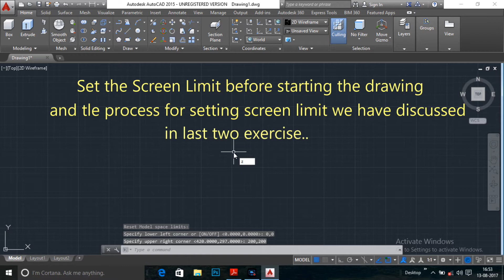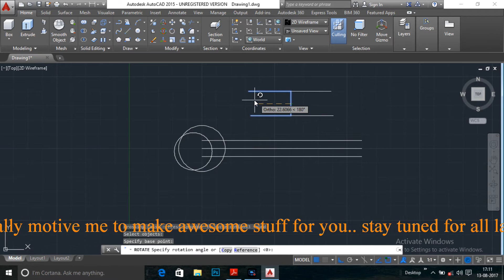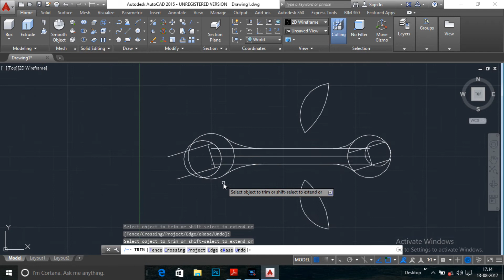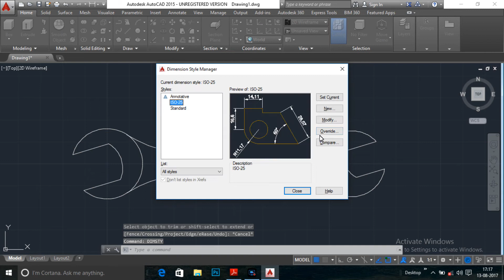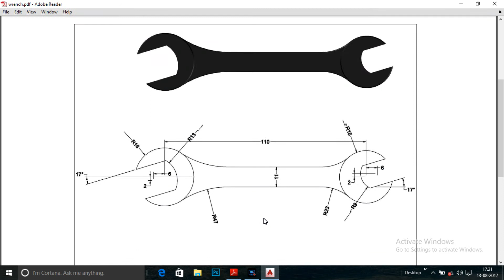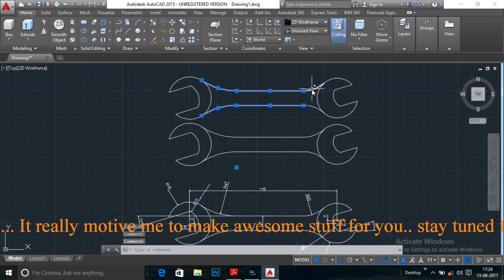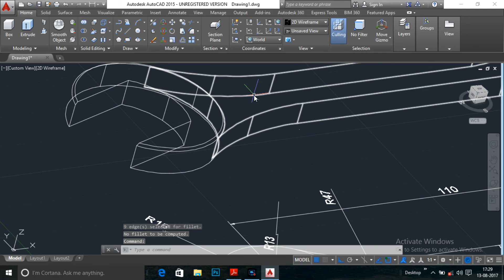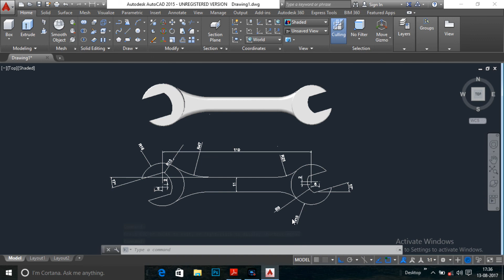AutoCad most important commands (EX-3) for mechanical engineer | AutoCad 3D Modelling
AutoCad most important commands (EX-3) for mechanical engineer